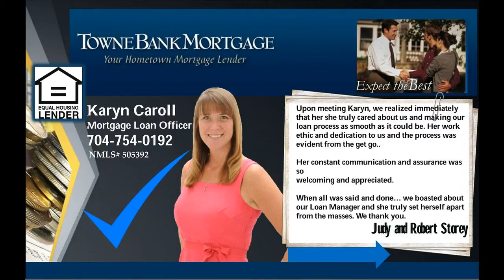Concord house for sale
Blammo! 3 BR, 2 Ba Home in Concord? At this price? With Perfect opportunity for first time home owner! No HOA! Single story home Concord beauty. Home offers a private backyard, ample parking, a gorgeous rocking chair style porch, deck on the side of the home. Inside you will find 3 large bedrooms, 2 baths, a walk in closet in master bedroom, new carpet throughout and new kitchen flooring. Home is listed at $20K below current tax value!! Will sell fast so schedule a look today so you don't get distraught and cry yourself silly!